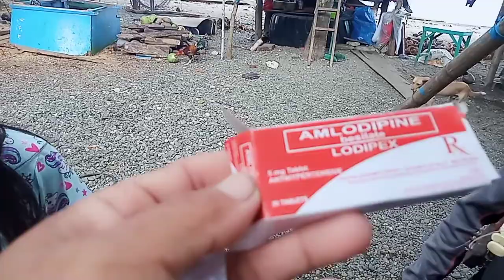Pwd ng negros oriental maagang namamas ko para sa pang araw araw ng pangangailangan.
pwd ..Pwd ng Santa Catalina negros oriental.namamasko dahil sa pangangailangan araw araw at para may pambili ng meantenance sa kanyang tatay at para din sa kanyang sarili hihirapan Nadine siya sa pag kilos at salita Mula na siya na stroke o na high blood.sa sana matulongan ng pansin ng ating governo ang ganitong setwasyon, maraming salamat po mg kababayan .,

at sa inyong panunu od.godbless .,